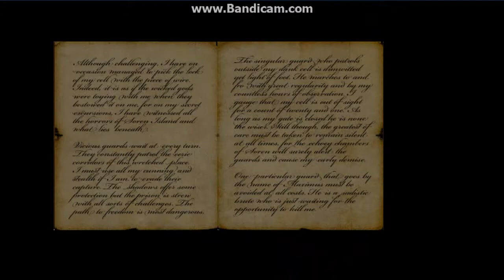Book - Updated Graphics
This is the book that will feature in our game. Mike did a great job with the pages and work well in the flipping book. Pages were changed from cubes to planes so it was only being textured on one side. Ed finalised the book and added it to the game.